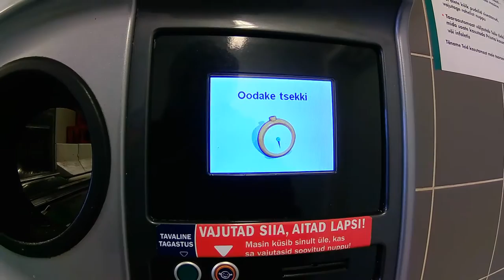How to return bottles for recycling in Tallinn